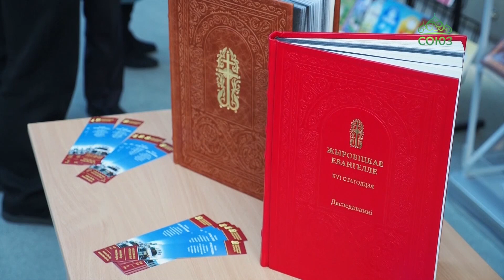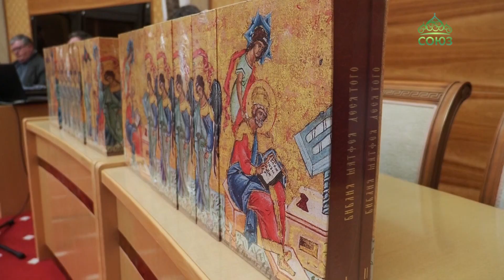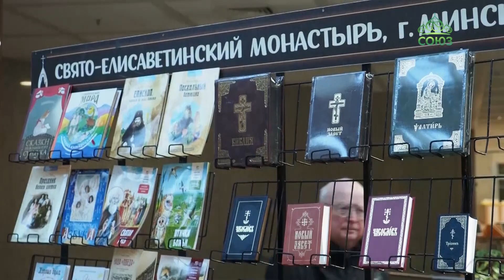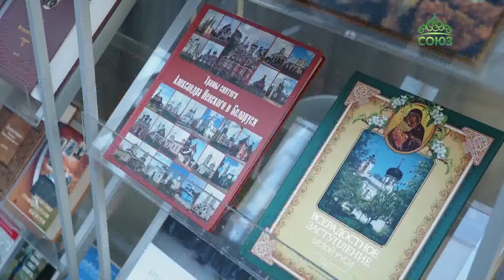В Минске проходят торжества в честь празднования Дня православной книги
Интеллектуальным центром празднования дня православной книги в белорусской столице стала площадка Национальной библиотеки Республики Беларусь. Торжественный акт по случаю праздника, который собрал представителей духовенства, государственных структур, дипломатического корпуса, общественности Республики, возглавил митрополит Минский и Заславский Вениамин, Патриарший Экзарх всея Беларуси.